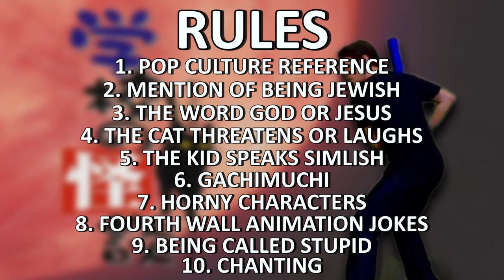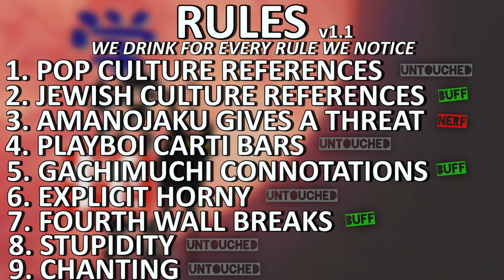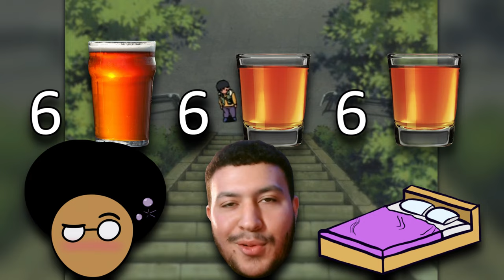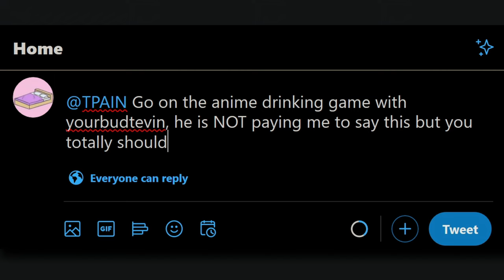GHOST STORIES: THE DRINKING GAME PART 2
Ft @ImbeddedRepose & @Misinformed_yt

You guys like Ghost Stories the anime drinking game? I'll give you ghost stories the anime drinking game.